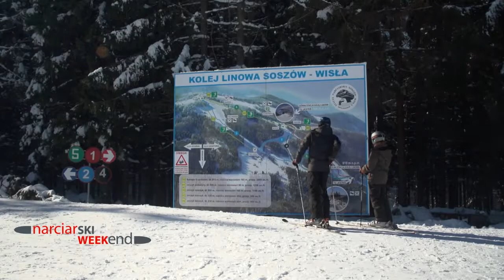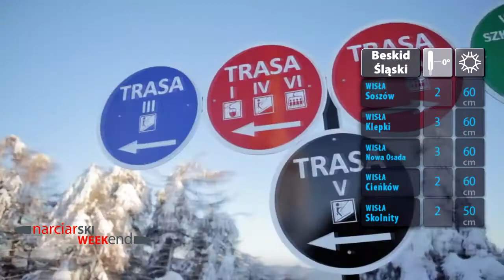Narciarski Weekend 20 LUTY 2015